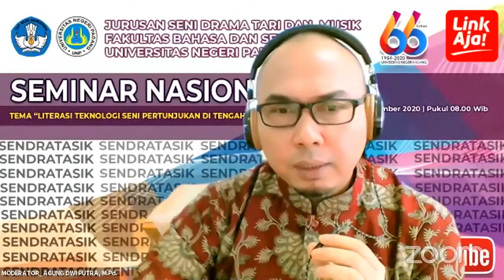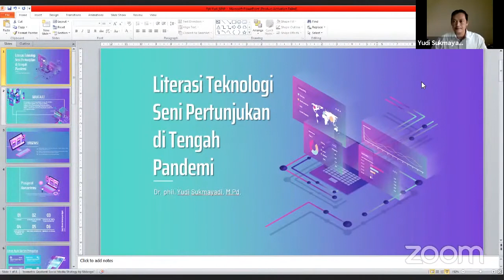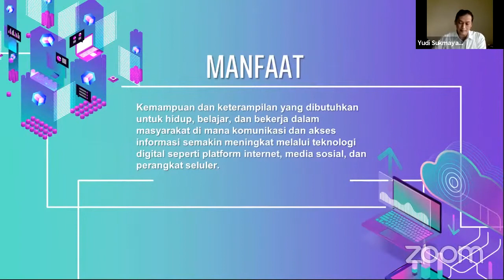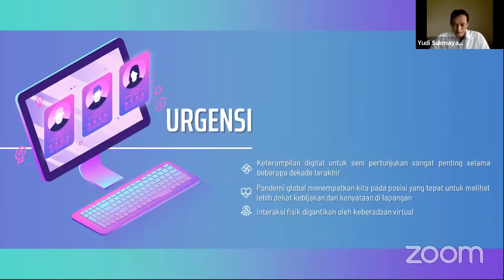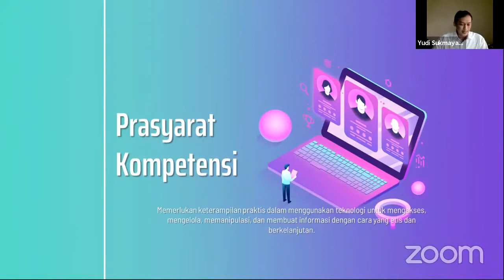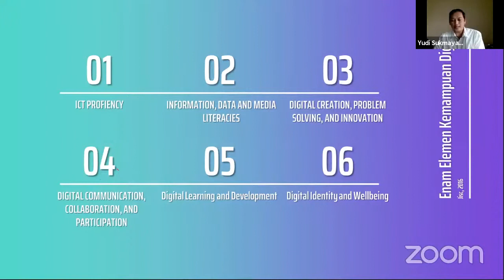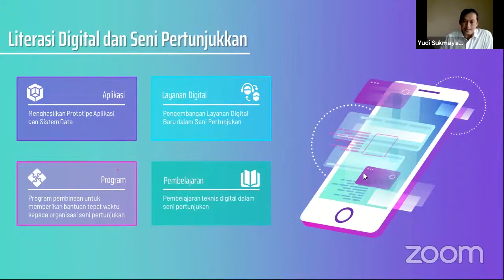Dr. phil. Yudi Sukmayadi, S.Pd., M.Pd. Semnas Sendratasik 2020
SEMINAR NASIONAL JURUSAN SENDRATASIK FBS UNP TAHUN 2020
Sabtu, 28 November 2020
melalui Zoom dan Streaming Youtube Sendratasik UNP

KEYNOTE SPEAKER
Dr. phil. Yudi Sukmayadi, M.Pd.
Dosen:
 Fakultas Pendidikan Seni dan Desain
 Universitas Pendidikan Indonesia (UPI Bandung)

🙏 TERIMA KASIH 🙏